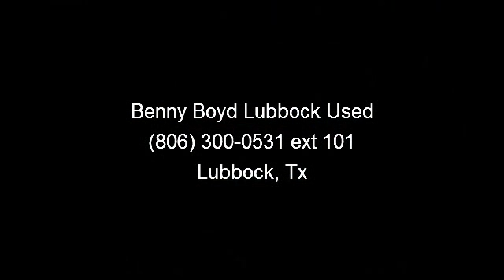2007 Dodge Charger - Benny Boyd Lubbock Used - Lubbock, Tx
This Charger Base has a clean CarFax history report. Non-Smoker. Premium Sound. Sport Bucket Front Seats. Power Windows, Locks, Tilt and Cruise. Smooth Automatic Transmission. Deep Sporty Tint. Alloy Rims. Lifetime Engine Warranty on most Retail sales! 2B3KA43RX7H865752